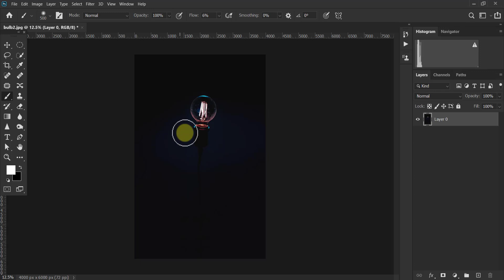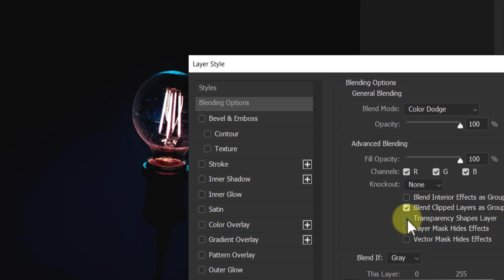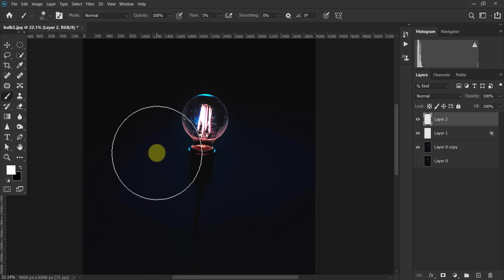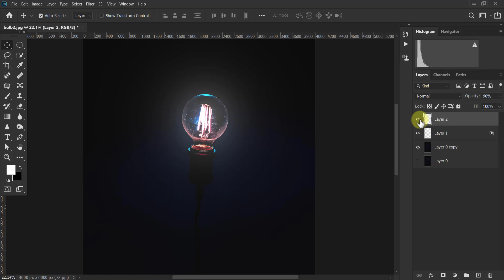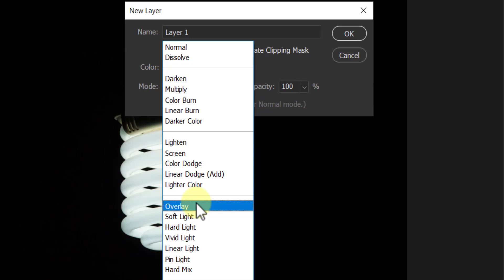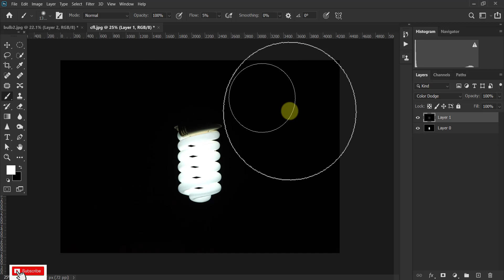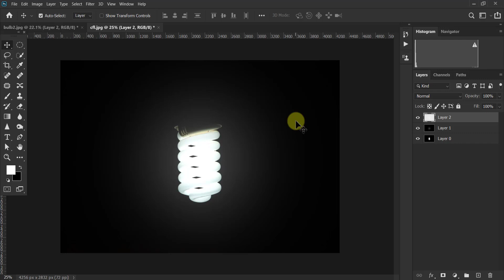Artificial Light Effects in Photoshop | Tips to Work on Light Effects | Graphics Mentor Jitendra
Hello, friends in this video you learn how to Setup artificial light in photoshop, Manipulate Lights according to your requirements.